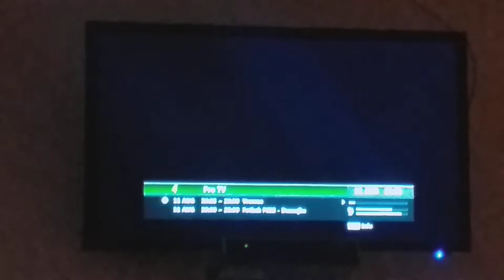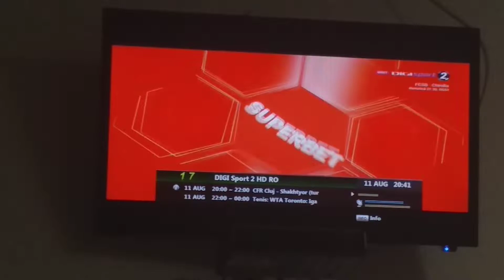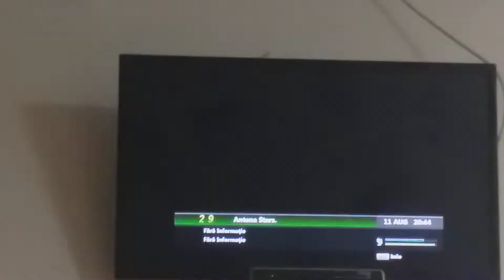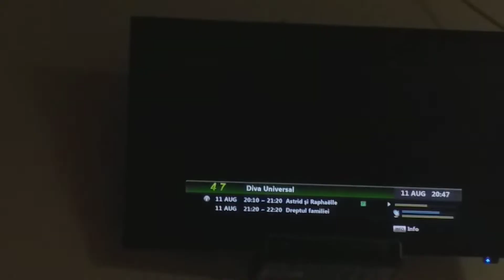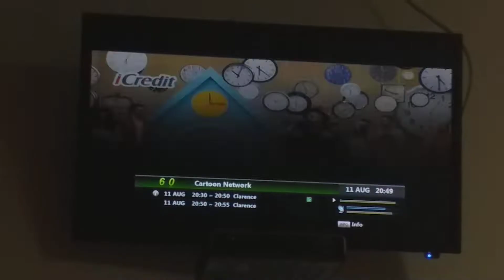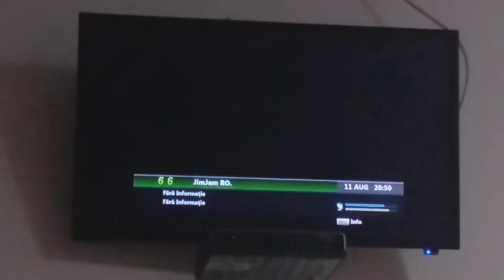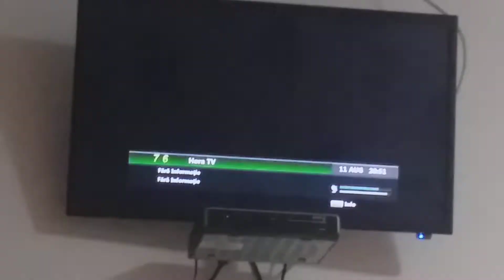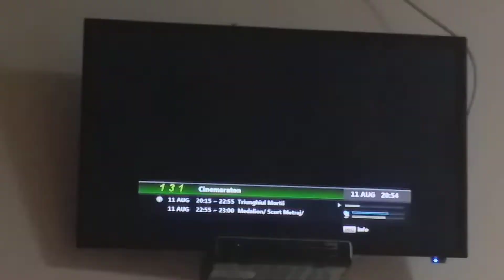Zapping Grila Digi TV Satelit Râmnicu Vâlcea (11.08.2022) (EP07)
11 August 2022
Arhivă 12 August 2010